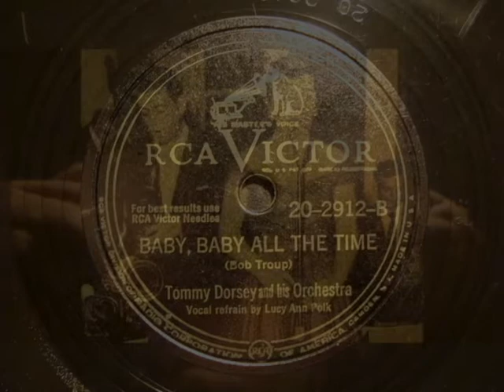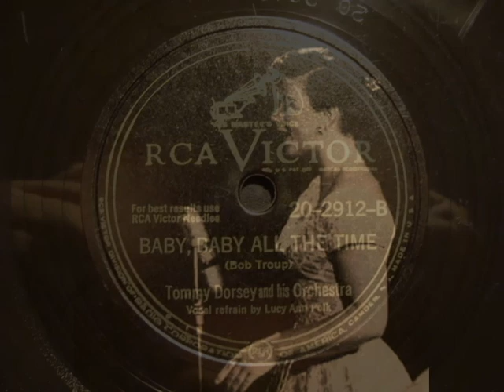78rpm: Baby, Baby All The Time - Lucy Ann Polk w/Tommy Dorsey & his Orch., 1947 - RCA Victor 20-2912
Comes night, sometimes you get to thinking - you start to remember - and, even sometimes, you start to yearn, feeling your heart ease out of your chest and reaching.

.for those velvet hands.

Dig.